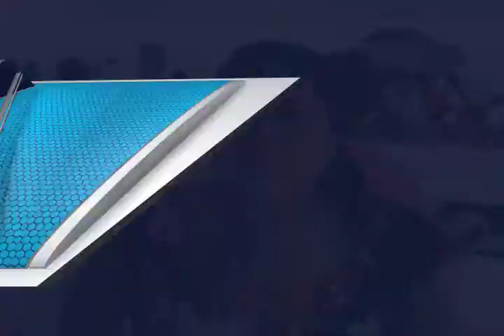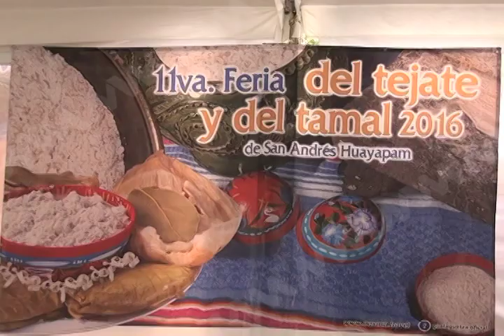Comerciantes de la Feria del Tejate y del Tamal, no han visto incrementar sus ventas